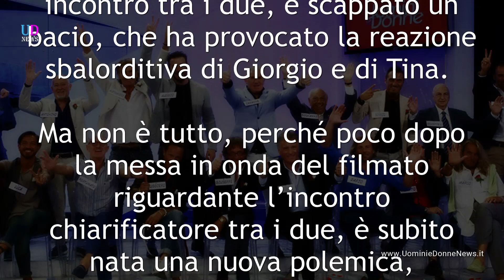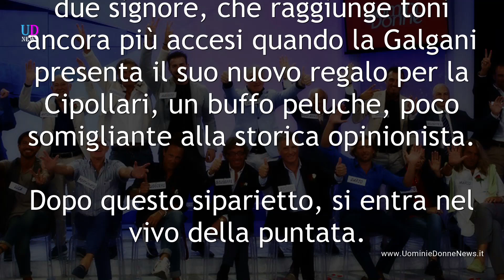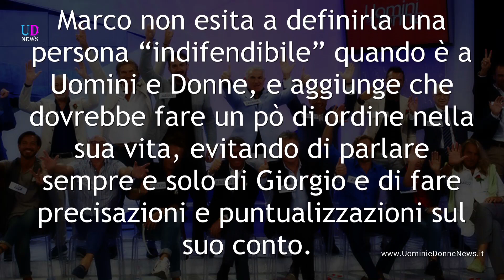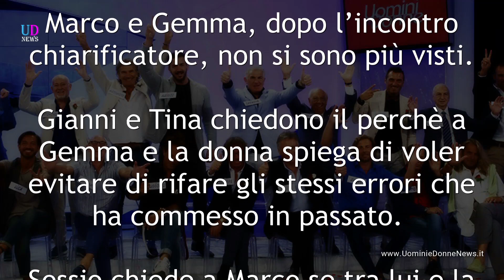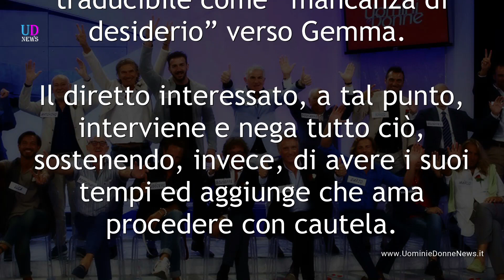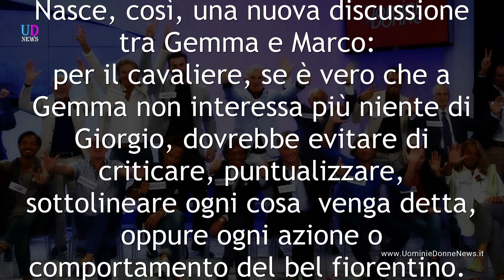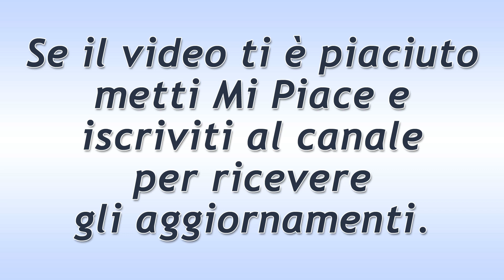Uomini e Donne: Anticipazioni Trono Over - 30.09.2016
Anticipazioni Uomini e Donne, registrazione Trono Over del 30 settembre 2016. Il bacio tra Gemma e Marco.